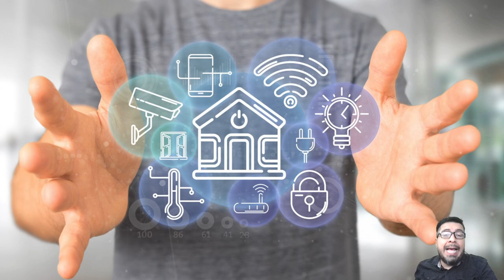Video 04: Smart Cities - Las Ciudades Inteligentes [ Curso Gratuito Ley 1581 de 2012 ]